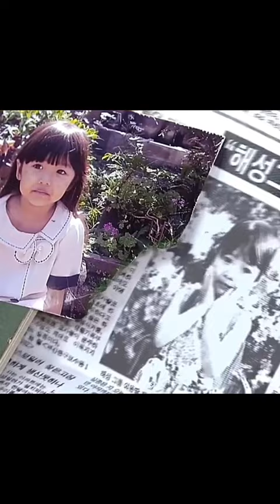she found out that she's not the missing daughter of the rich family 😟🥺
My golden life ❤️